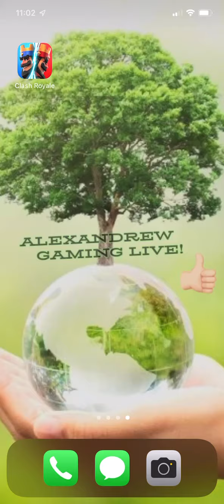Clash Royale! Watch Me Play! #367 Clan Wars Elixir Capture! Okay now I’m making progress! 3-1